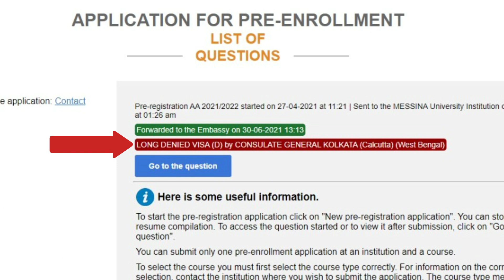How to Know your Italy Visa Status ? Visa Accepted or Rejected?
SOCIAL HANDLES

I will NEVER ask you to send me money to trade for you. Please report any suspicious emails or fake social media profiles claiming to be me. Don't invest money you can't afford to lose. There are no guarantees or certainties in trading or investing.

STUDY !! WORK !! TRAVEL

“Transforming Dreams into reality “

Regards
Eurodreams